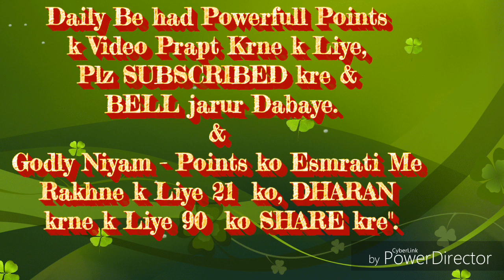मनसा को पवित्र बनाने की सहजविधि... By राजयोगनिB.K.संतोष दीदी(मुम्बई)